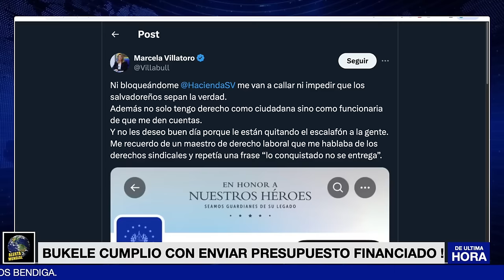ALERTA ! LLORA MARCELA VILLATORO PORQUE LA BLOQUEARON !